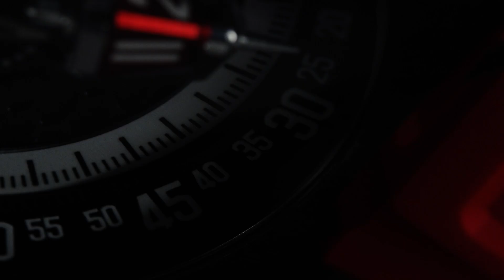Tarantula Timekeepers: Exploring the Exquisite World of Spider-inspired Watches - ATOWAK TARANTULA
Introducing ATOWAK TARANTULA：
We get inspiration from the ancient venomous spider, which represents the never-ending mystery. Old stories tell of the venom of the tarantula having magical powers that make people dance endlessly. In tribute, the flywheel at the center of Tarantula spins over time and changes color with the light, just like the spider venom.